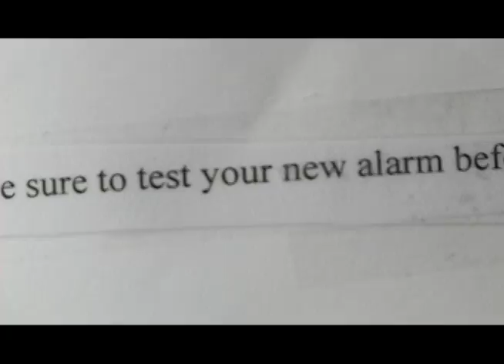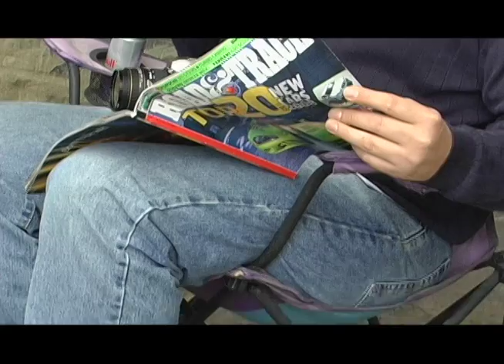The Stakeout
A short 2 minute movie I directed and had a week to write shoot and edit with two other people.